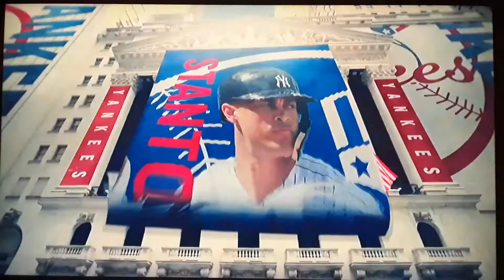Yankees Intro 2018